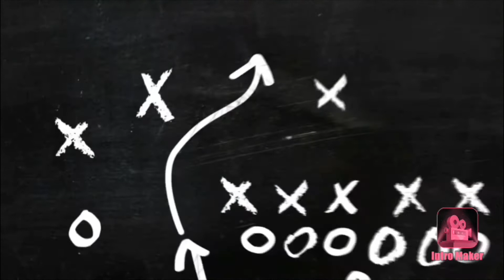REACTING TO FIRST EVER VIDEO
Hey Welcome to 2020.
Here my video of reacting to my first ever video.